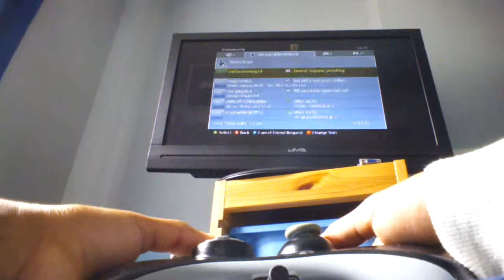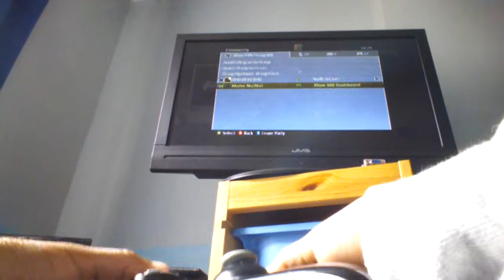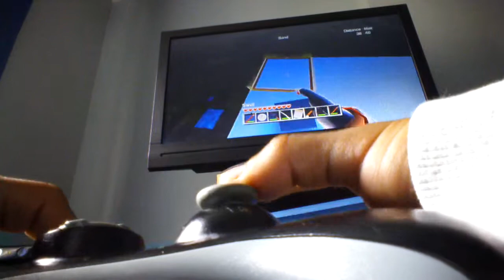welcome to lets play games with harvey and mitchel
me harvey and mitchel are going to be playing a lots of games and we r going to make a series out of it my name on xbox is mama nutnut and mitchel x2x neo x2x